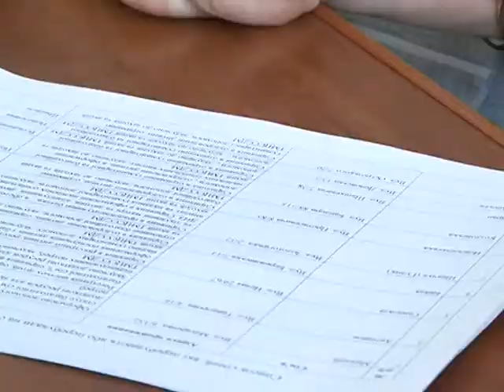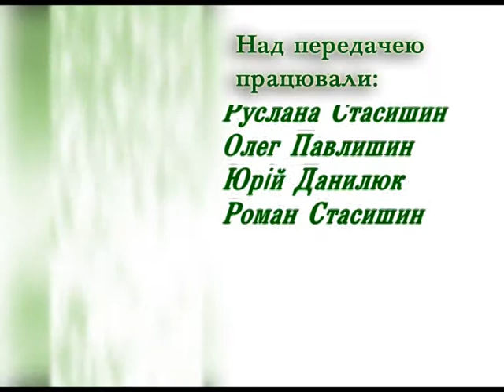Надія є (Соцпрацівник)